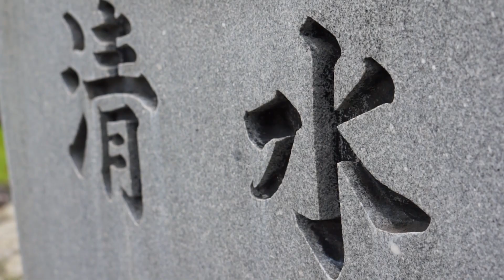Ausschnitt Bonusmaterial HARA KI JUDO DVD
Großmeister Stephan Leifeld im Austausch mit Soke Shihan Sensei Uwe Hasenbein über Kampfkunst und Kampfsport im Wandel